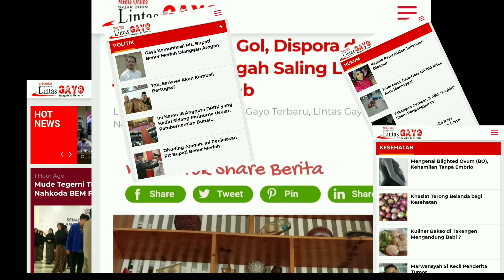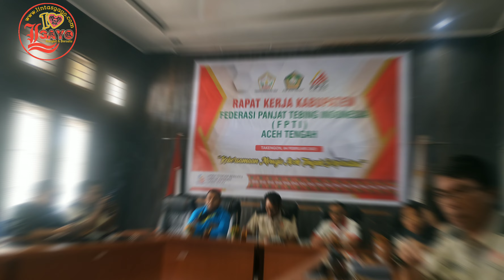FPTI Aceh Tengah Lakukan Rakerkab Dorong Prestasi